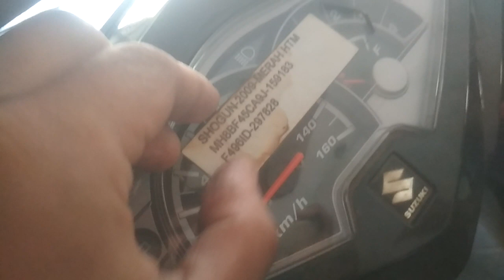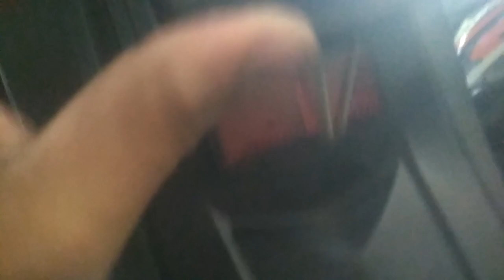review suzuki shogun 125 4th gen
suzuki shogun adalah salah satu motor bebebk keluaran suzuki,pada kali ini kami mereview salah satu unit suzuki shogun generasi ke 4 , yang mana motor ini bersaing pada masa itu dengan honda supra x 125  dan yamaha jupiter mx .
suzuki
shogun
suzuki shogun